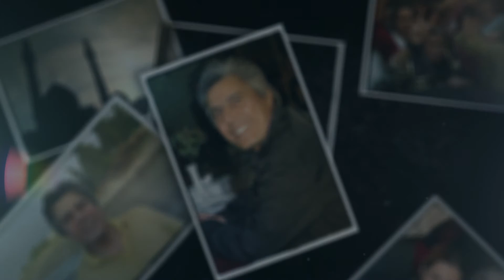Festival of Freedom: Pastor Behnam Irani